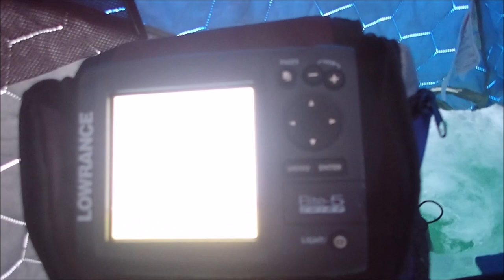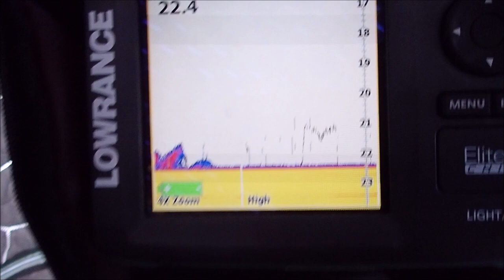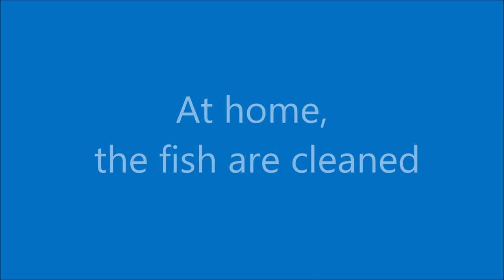Lake Simcoe Light Biting Whitefish By OUTDOORSYGAL O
We catch up with some friends and start out fishing in the cold, open air.
It isn't long and the fishing shelters are erected. Brrrrrrr!
Johnny & I experience light biting whitefish in the fish hut and release some whitefish down the holes.
We take a couple home to enjoy for supper.

Please stay safe during this time of the Covid-19 virus.  😷

Your kind comments are always welcome.  🥰

AND other places on the internet such as these:
For a list of retailers, see their facebook page.
Badd Boyz lures by Magz Manufacturing:
Our snowmobiles are older Yamaha models.

Title:  The Twister
Artist:  Dan Lebowitz
Genre:  Country & Folk
Mood:  Bright
Duration: 2:43​​
Attribution: Not required
Category
Music
➤ Download Track:
🎵 Track Info:
Title : The Twister
Artist : Dan Lebowitz
Genre : Country & Folk
Mood : Bright